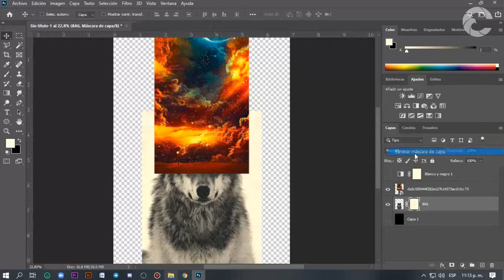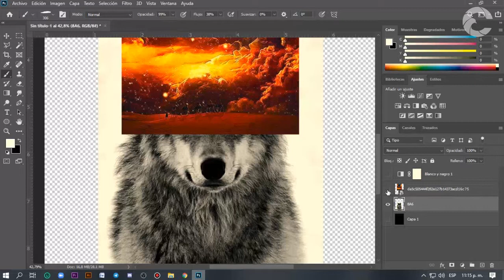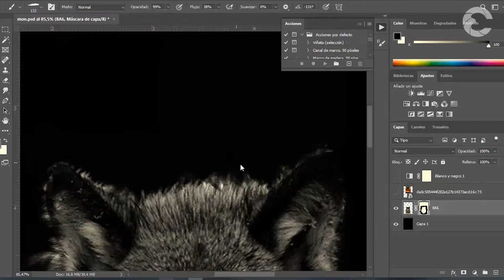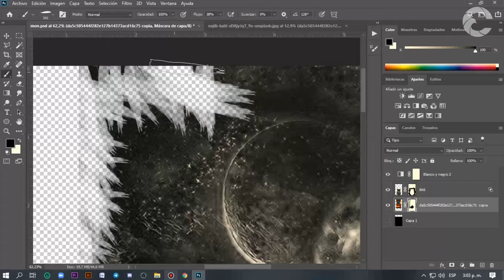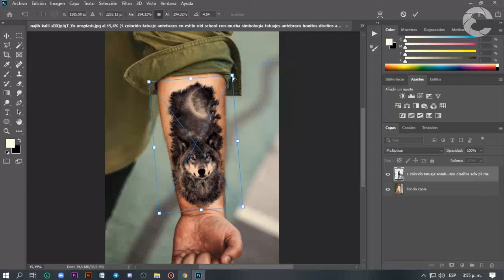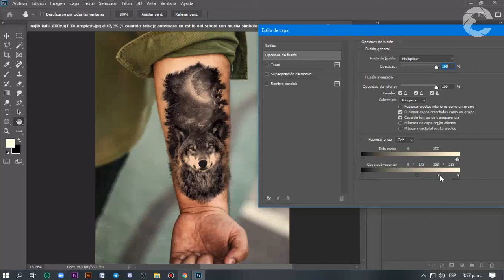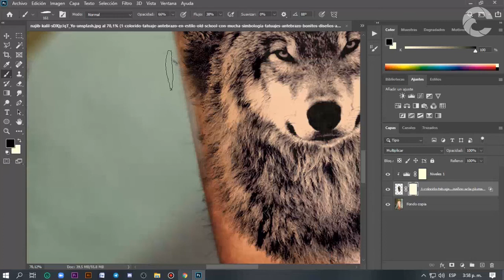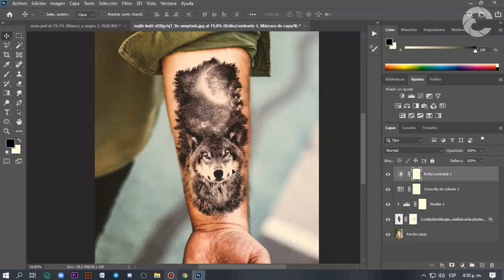Como hacer una composicion para un tatuaje y que se vea real || PHOTOSHOP TUTORIAL (PASO A PASO)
Bienvenidos en este video te enseñare paso a paso de como crear un montaje en photoshop y colocarlo en un Mockup